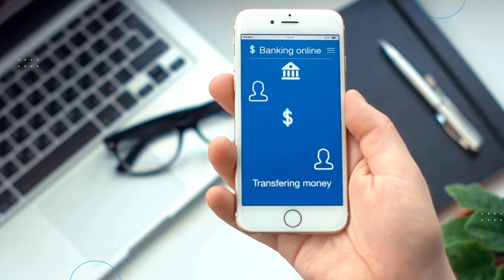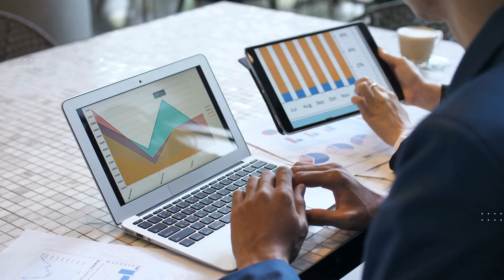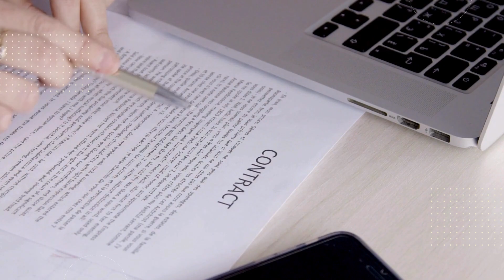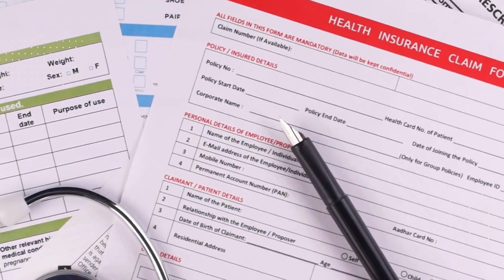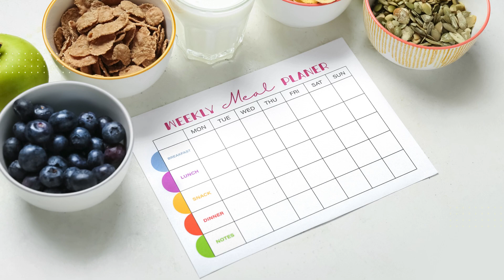Unique Business Ideas starting with M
This video takes us into business ideas in Alphabetical order A to Z. This is business ideas with names starting with the letter "M"